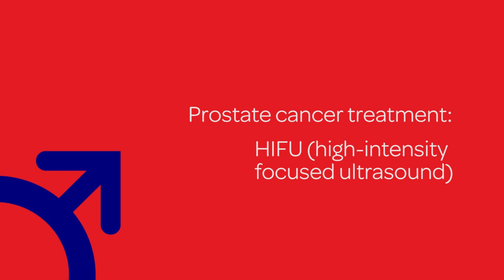Research news: prostate cancer treatment HIFU could reduce side effects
Prostate Action CEO Emma Malcolm and Professor Mark Emberton, trustee of Prostate Action, discuss a new prostate cancer treatment, HIFU (high-intensity focused ultrasound).

A new study led by Dr Hashim Ahmed and Professor Emberton at University College, London suggests that the new prostate cancer treatment could cut the risk of developing side effects such as incontinence and impotence by almost half.